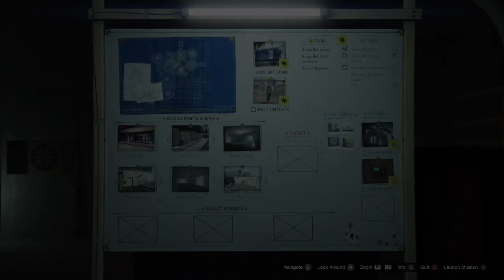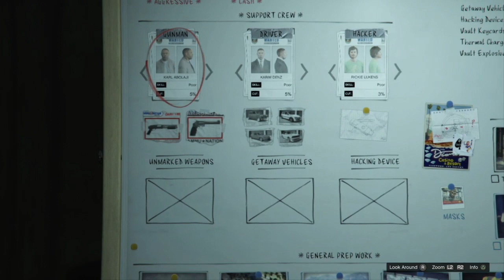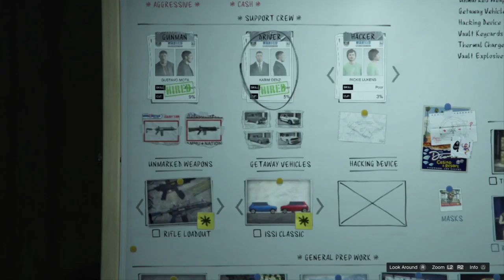Riches to Rags Episode 4 | Lester's Viagra | GTA Online